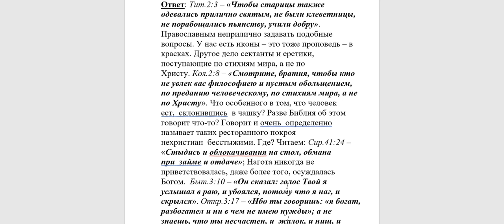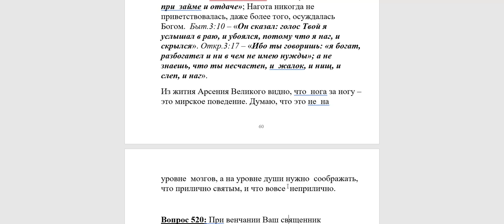519. Почему христианин должен ходить с длинными рукавами и почему нельзя сидеть нога на ногу?